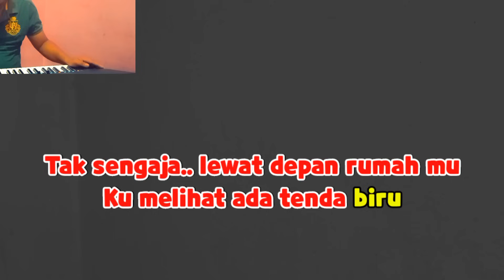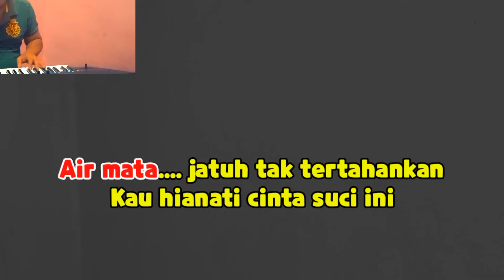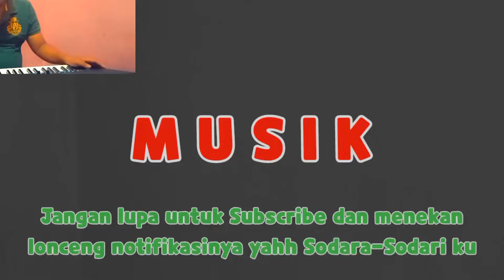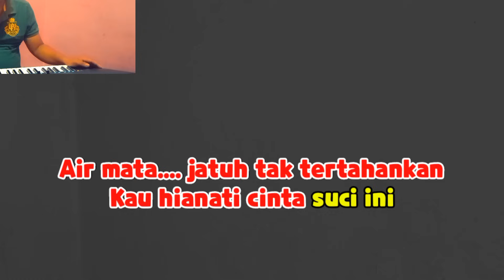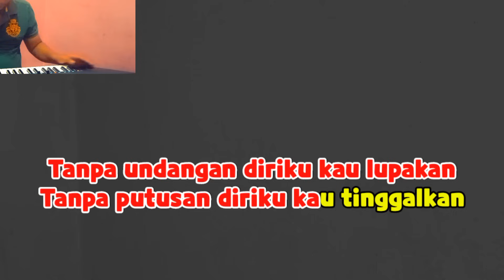Tenda Biru-Karaoke Nostalgia-Desi Ratna Sari-Nada Cewek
Karaoke: Tenda Biru, Desi Ratna Sari
Cipt: Wahyu WHL
Nada Cewek Bes

Lirik

Tak sengaja lewat depan rumahmu
Ku melihat ada tenda biru
Dihiasi indahnya janur kuning
Hati bertanya, "Pernikahan siapa?"
Tak percaya, tapi ini terjadi
Kau bersanding duduk di pelaminan
Air mata jatuh tak tertahankan
Kau khianati cinta suci ini
Tanpa undangan, diriku kau lupakan
Tanpa putusan, diriku kau tinggalkan
Tanpa bicara, kau buatku kecewa
Tanpa berdosa, kau buatku merana
Ku tak percaya, dirimu tega
Nodai cinta, khianati cinta